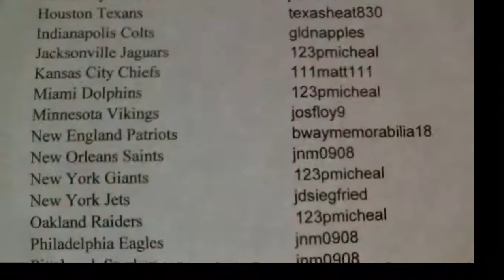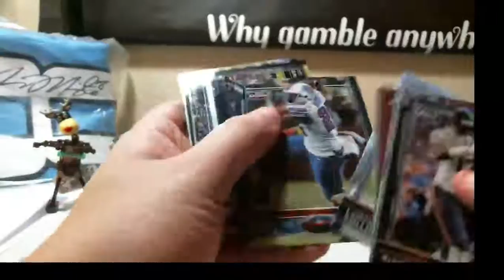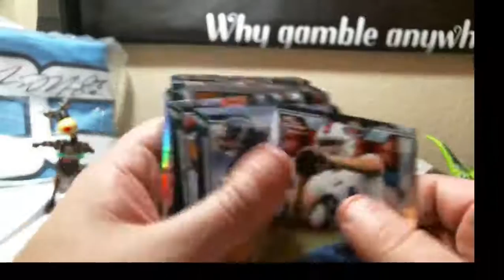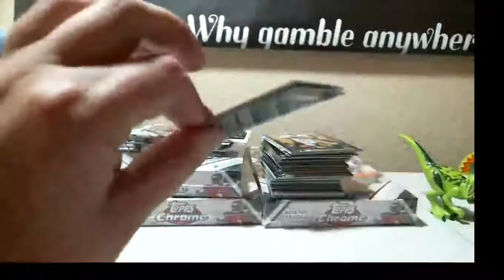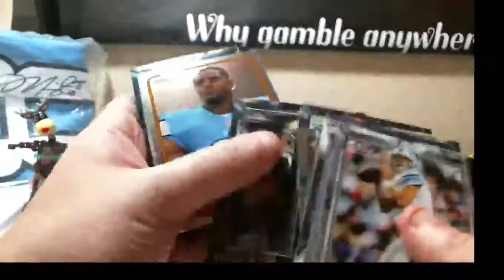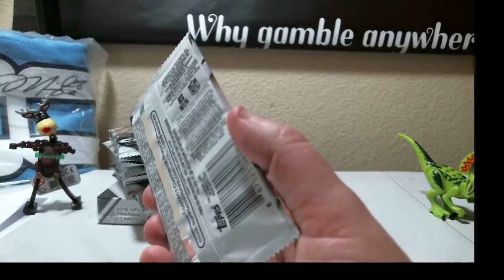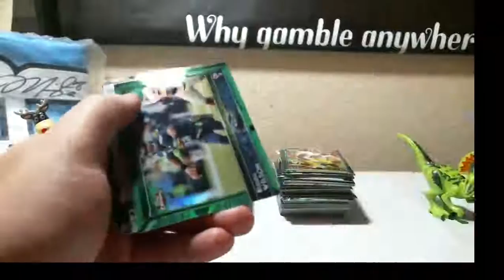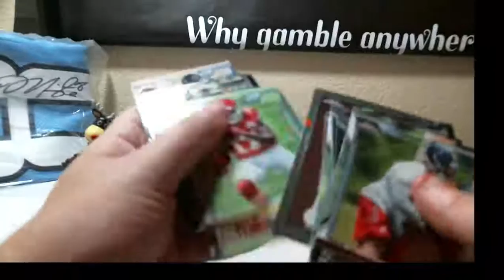01-23-2016 2015 Topps Chrome Football 6 Box 1/2 Case Break SUPERFRACTOR! MOJO!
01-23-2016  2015 Topps Chrome Football 6 Box 1/2 Case Break  SUPERFRACTOR! MOJO!